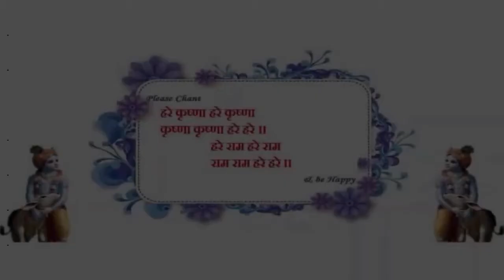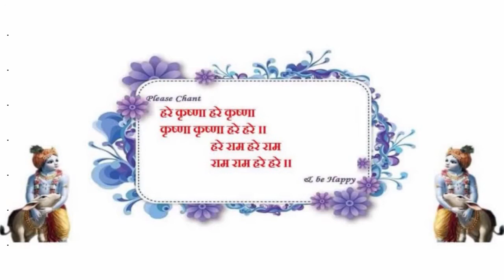|| Lathmaar Holi of Vrija || वृज की लठमार होली || Pt. Ramdev Shastri Vrijavasi ||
​@GOVINDAM Lathmar Holi (laṭṭhamār holi) is a local celebration of the Hindu festival of Holi. It takes place days before the actual Holi in the neighbouring towns of Barsana and Nandgaon near Mathura in the state of Uttar Pradesh, where thousands of Hindus and tourists congregate, each year. The name means "Holi of lath" (laṭh is a thick wooden stick). The festivities take place at the Radha Rani temple in Barsana, allegedly Holi's only temple dedicated to the Goddess Radha. The Lathmar Holi festivities last for over a week, where the participants dance, sing and immerse themselves in colour while drinking some thandai--a traditional drink synonymous with the festival of Holi. In this festival, Nandagon-based Lord Krishna visited Barsana, the Radha's town he loved. According to legend, Krishna teased Radha and her friends, who was offended by his advances and drove him out of Barsana. As such, Nandagonian men visit Barsana every year and are greeted by women hurling sticks (aka lathi) at them. The men try to protect themselves but those who fail are captured by these women who then dress them in female apparel and make them dance in public. To know more about this festival of colors, do watch this video till end and enjoy Holi ka Rasiya...